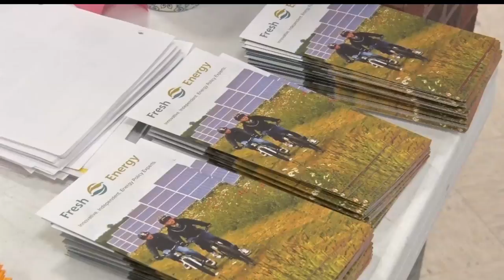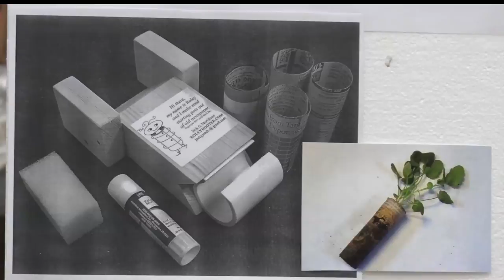Back To Basics Wants To Bring The Power Of Change